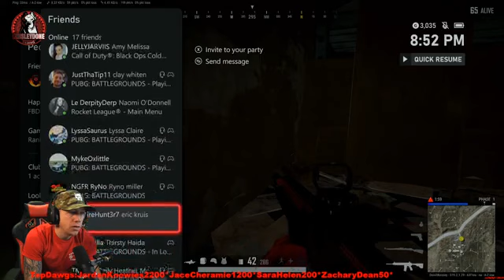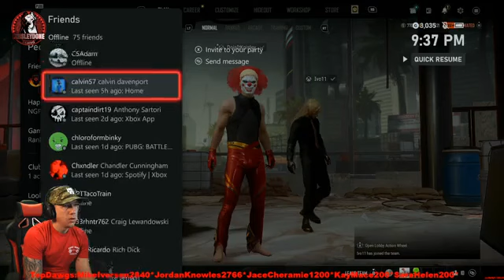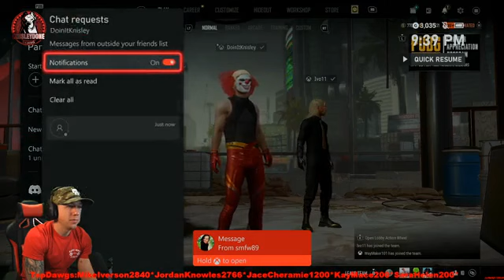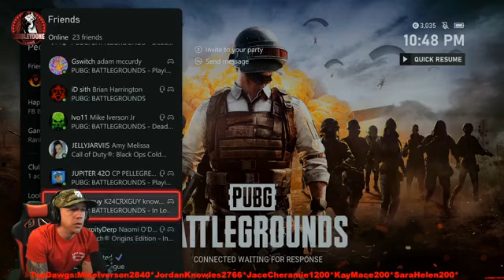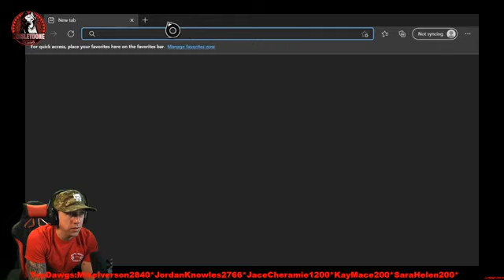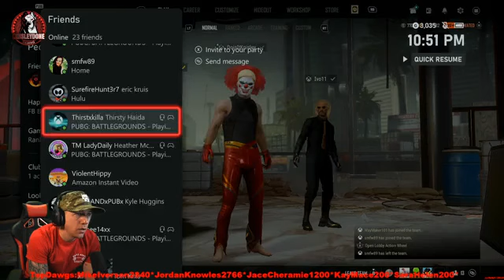Friday Night Yikes